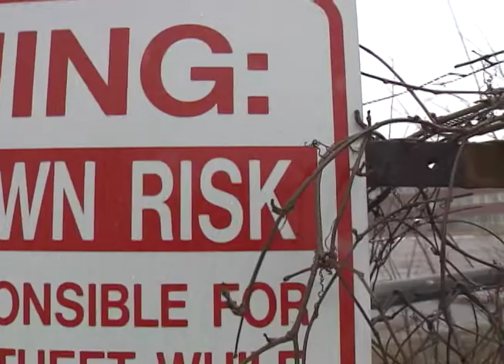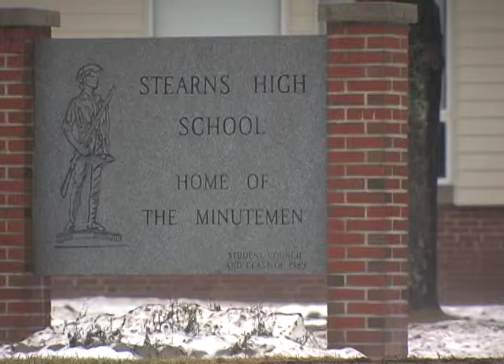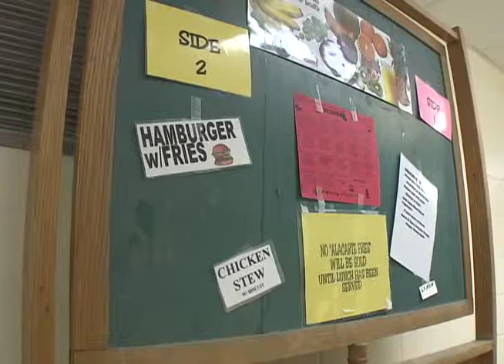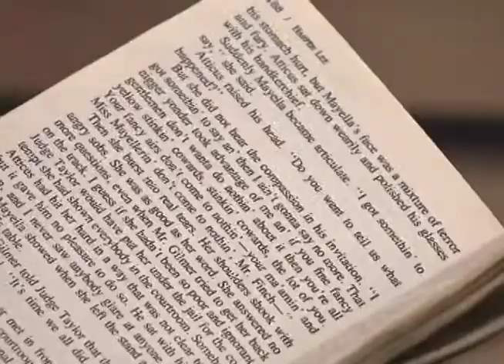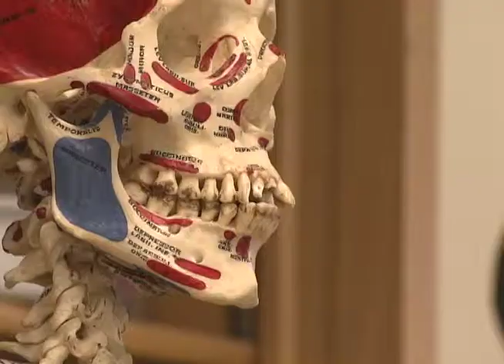MILLINOCKET SCHOOL 12 17 10